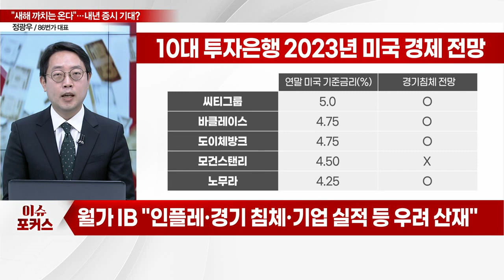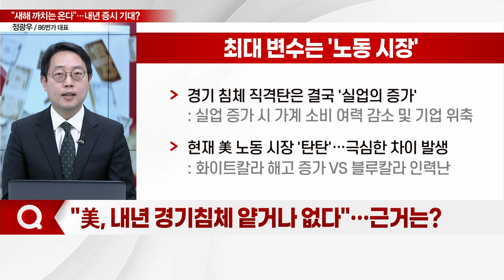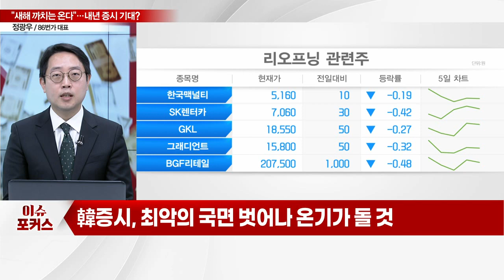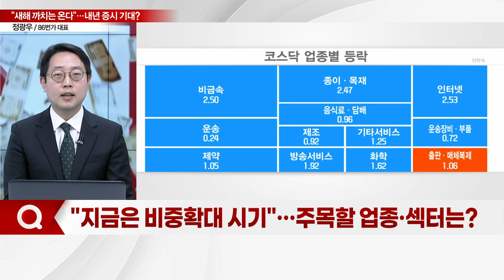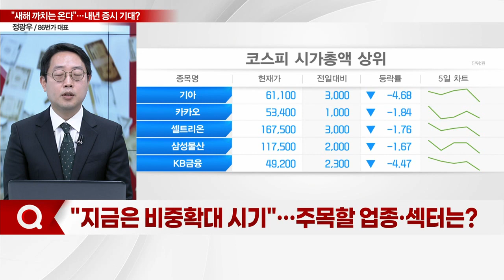"산타 없어도, 까치는 온다"... 2023년 코스피 온기 돌까?_이슈포커스 (20221228)